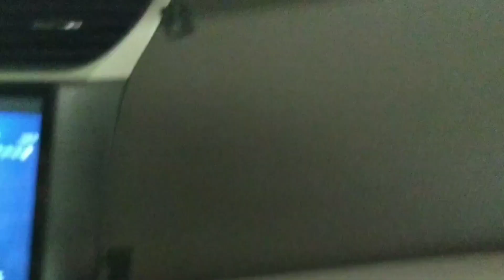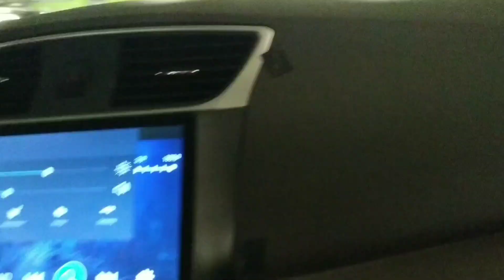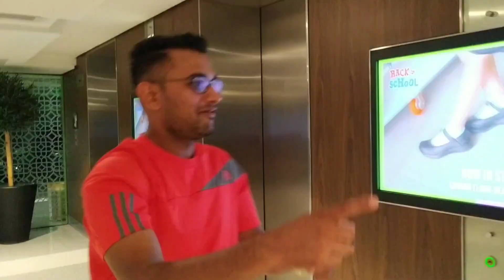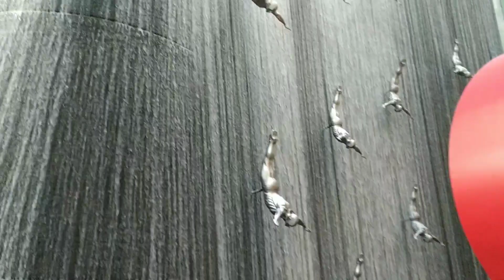Dubai me world Ka sabse beda mall#दुनिया का सबसे बड़ा मॉल Part 1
The Dubai mall duniya Ka sabse beda mall h jisme 14000 parking shop
Dubai under water zoo, Aquarium,Dubai fountain burjkhalifa,ice rink h